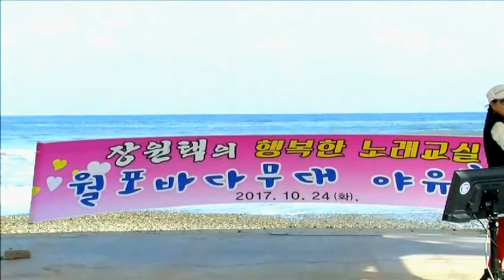장원택/행복한노래교실/월포해수욕장 야유회공연(회원/장선영 곡목:꽃바람여인)촬영감독/김종경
장소/월포해수욕장
공연일/2017/10/24일
회원/장선영 공연:꽃바람여인